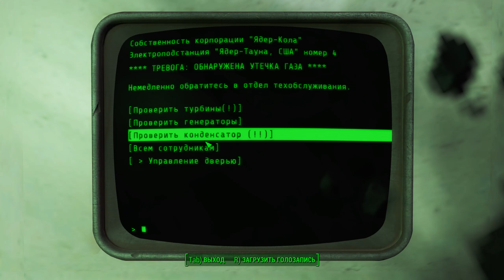Fallout 4 - Прохождение №102 Вот Так Вот Прокатили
Ему удалось выжить в одном кошмаре, но впереди другой. Теперь главному герою предстоит пройти по территории Бостона, чтобы добраться до пункта назначения. Думаете, это будет проще простого? Отнюдь! Враги, капризы природы и абсолютно неконтролируемые происшествия будут сплошь и рядом находиться с героем, но благодаря своей силе воли и опыту, которые он приобрел спустя годы жизни в этом мире, он может смело делать шаг за шагом, чтобы в конечном итоге все-таки исполнить свою цель и найти место, где можно провести остаток жизнь, не опасаясь того, что завтра тебя что-то убьет.